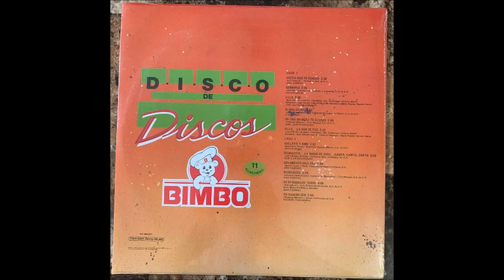Disco De Discos Bimbo Vol 11 Ranchero - Varios (1991) Disco Completo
Sello: Productos Especiales Sony Music - AC-980540
Formato: Vinyl, LP, Compilation, Promo
País: México
Fecha: 1991
Género: Latin, Folk, World, & Country
Estilo: Ranchera, Mariachi

Faz A:
00:00 A1 Hasta Que Te Conocí - Ana Gabriel
03:46 A2 Sombras... Nada Más - Javier Solís
06:44 A3 Ella - José Alfredo Jiménez
09:33 A4 Si Nos Dejan - Vikki Carr
11:56 A5 De Que Manera Te Olvido - José Luis Rodríguez
14:43 A6 Ella... La Que Se Fue - José Alfredo Jiménez
Faz B:
17:16 B1 Esclavo y Amo - Javier Solís
20:10 B2 Despacito / La Mano De Dios / Canta, Canta, Canta - José Luis Rodríguez
25:32 B3 Solamente Una Vez - Ana Gabriel
28:14 B4 Propuesta - Ana Gabriel
31:44 B5 Es Demasiado Tarde - Ana Gabriel
35:54 B6 Yo Quiero Ser - Vicente Fernández

Manufactured By - Sony Music Entertainment (México) S.A. De C.V.